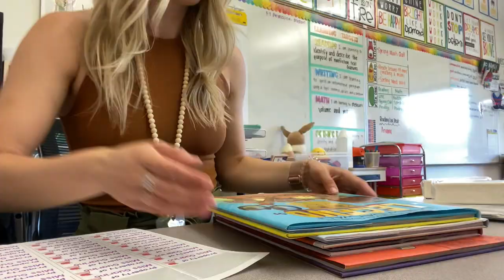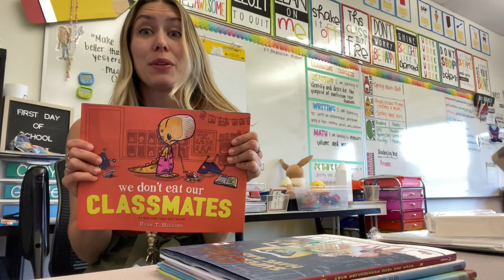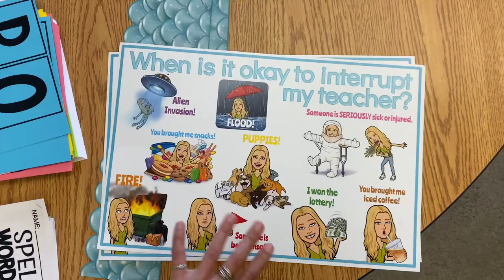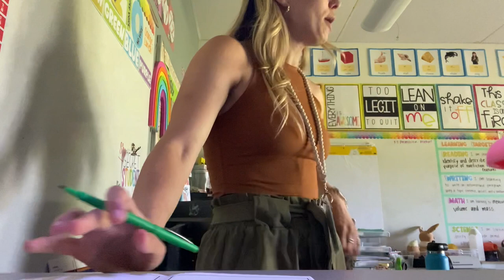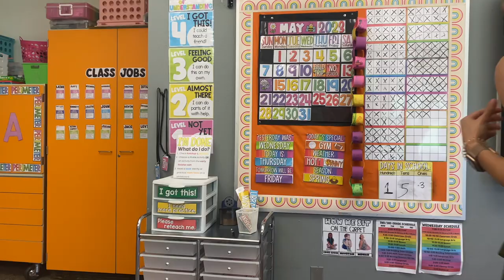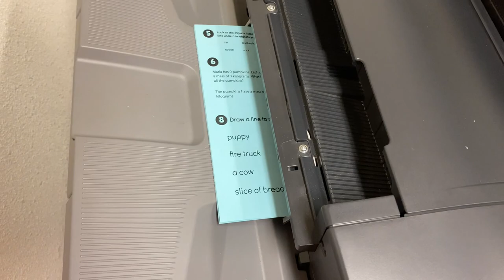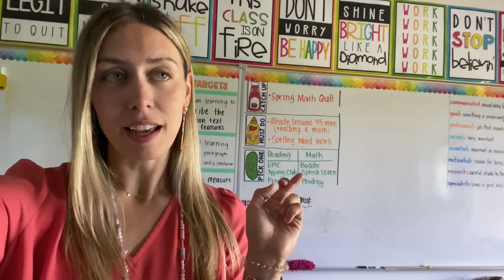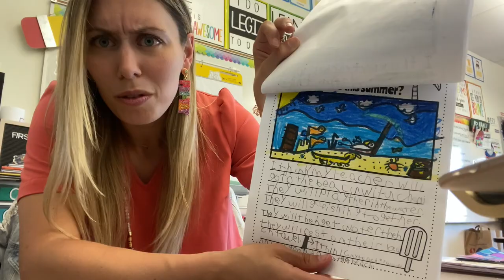A FEW DAYS IN MY LIFE | teaching, weekend shenanigans, + hanging with friends!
I appreciate everyone who watches so so much!  We are nearing the end of the school year and there are so many fun things to come!

Also, what do you plan to do this summer?!  (Non-teachers are of course welcome to join in too!)

✨LINKS:
Amazon Storefront:
Amazon Classroom Wish List:

Teachers Pay Teachers: Kristen in Elementary

Music from Uppbeat (free for Creators!)

Take Me With You - Pecan Pie

Bring the Fun! - Andrey Rossi